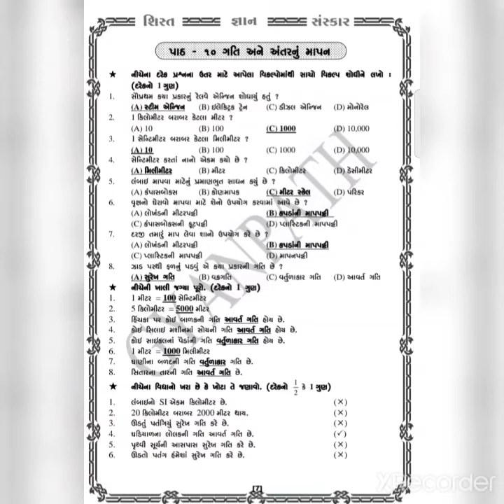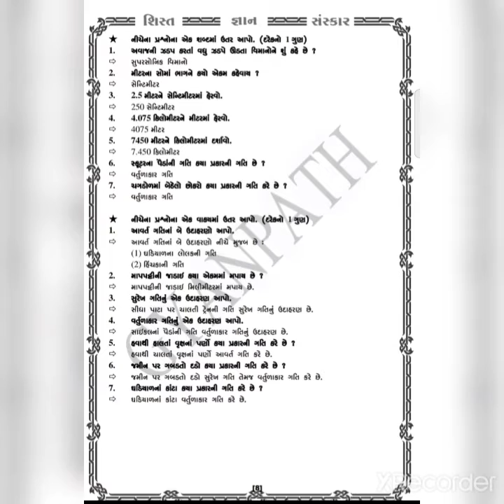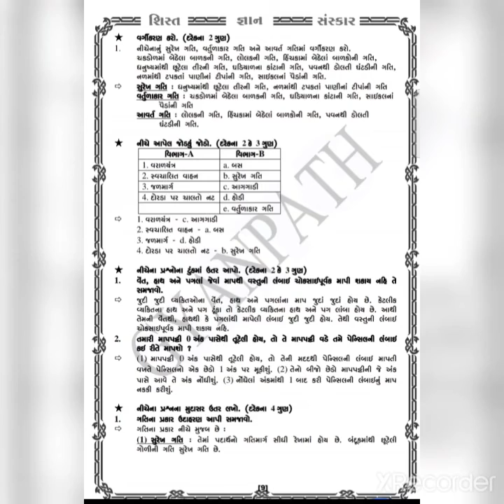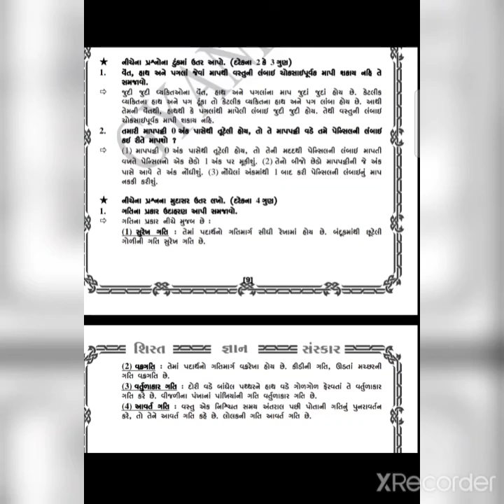gyanpathschool std 6 sci ch 10 s.m. samjuti.